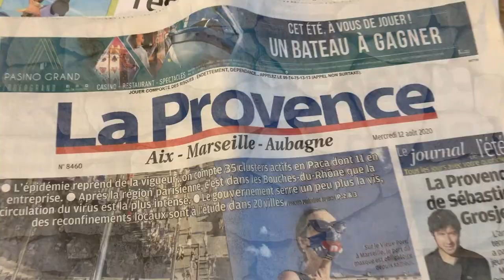Provence, France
Une semaine en Provence:

Cascades du Hérisson | Le Corps, Boustique | Le Thor | Luberon  | Rustrel | Ansouis | Isle sur la Sorgue | Aix-en-Provence | Calanques | La Ciotat | Cassis | Lac de Saint-Cassien | Montauroux